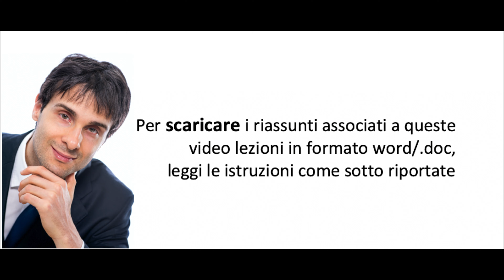Diritto Ecclesiastico - Video lezione n.11 : Aggiornamento al 30-5-21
Per scaricare i riassunti associati alle video lezioni di Diritto ecclesiastico con gli ultimi aggiornamenti, FAI CLICK su o

In questa video lezione tratterò i seguenti argomenti:

L’accesso delle donne ai ministeri
Lettera apostolica motu proprio del 30/4/2021